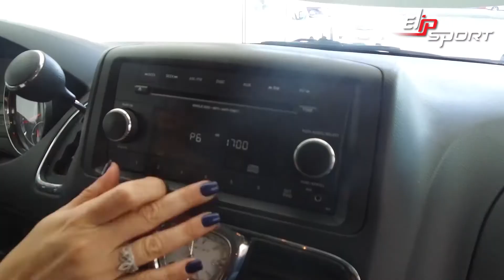Mẫu xe hơi Chrylser Town & Country Plata 2015 giá $269,000 1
Việc lái xe đòi hỏi một sức khỏe tốt. Chính vì vậy, bạn đừng quên rèn luyện sức khỏe ngay từ hôm nay để có những trải nghiệm thật tốt với chiếc xe của mình. Hãy đến phòng gym hoặc mua ngay các thiết bị tập luyện thể dục thể thao tại nhà như xe đạp tập, máy chạy bộ, ghế tập gym… của tập đoàn thể thao Elipsport để bắt đầu cho một sức khỏe tốt ngay từ hôm nay.